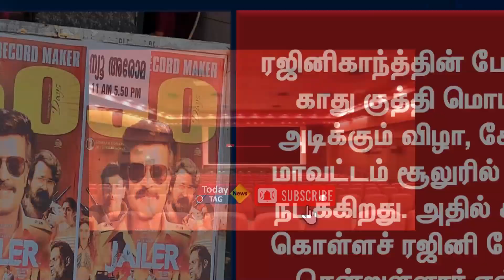jailer | rajinikanth | jailer success meet | jailer records | sunpictures | kalanithimaran | tamil